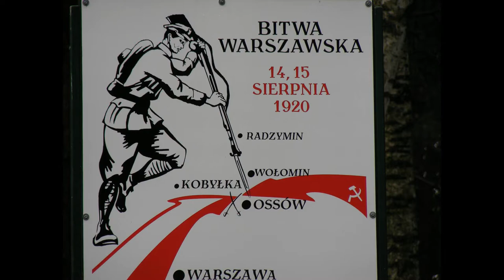Bitwa Warszawska 1920 rekonstrukcja OSSÓW 2012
Inscenizacja Bitwy Warszawskiej tzw.cudu nad Wisłą mającej miejsce w Ossowie niedaleko Radzymina i Wołomina 15 sierpnia 2012 roku.

15. sierpnia Armia Czerwona ponownie została pokonana pod Warszawą kończąc swój pochód na zachód (wybaczcie, że zdradziłem zakończenie ale zakładam, że są już w necie relacje o tej rekonstrukcji). Inscenizacja została przygotowana przez starostwo Powiatu Wołomińskiego oraz Stowarzyszenie Miłośników Kawalerii im. 1. Pułku Ułanów Krechowieckich. Przy tej okazji dziękuję rotmistrzowi Michalikowi bez którego nie powstałyby moje zdjęcia.
Starcie pod Ossowem stoczone 13/14. sierpnia 1920 w ramach bitwy o Warszawę było pierwszym które w tej bitwie przyniosło porażkę Armii Czerwonej. W bitwie wzięły udział jednostki 11 DP i 8 DP walcząc przeciwko radzieckiej 79 Brygadzie Strzeleckiej. Wśród wojsk polskich znalazła się także kompania złożona z harcerzy i młodzieży warszawskich szkół średnich (w jej składzie, jako ochotnik, znajdował się kapelan pułku ks. Ignacy Skorupka). Bitwa toczyła się dwa dni ze zmiennym szczęściem przy znacznym udziale artylerii obu stron.
Scenariusz rekonstrukcji starał się uwzględnić wszystkie koleje bitwy: atak Rosjan, kontratak Polaków, ostrzały pozycji przez artylerię obu stron. A dodatkowo dołożono jeszcze szarże kawalerii polskiej i radzieckiej oraz samochód pancerny. Zatem natężenie akcji było znaczne. Interesującym akcentem na polu bitwy była grupka harcerzy ewakuująca rannych.